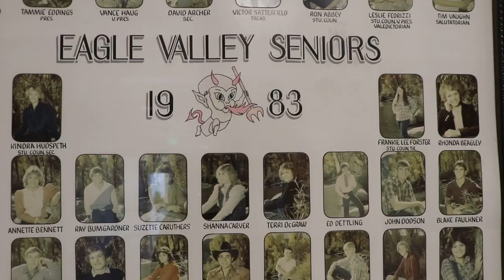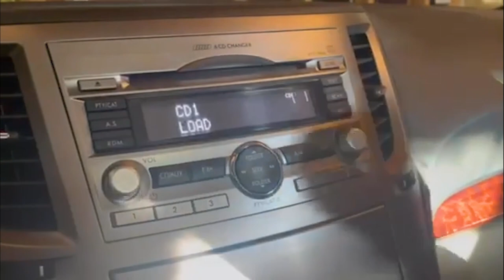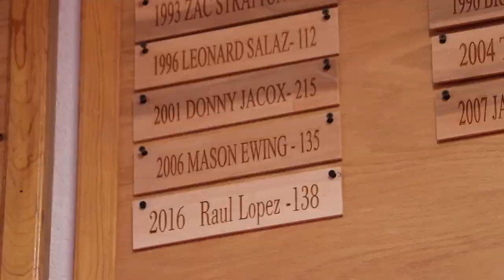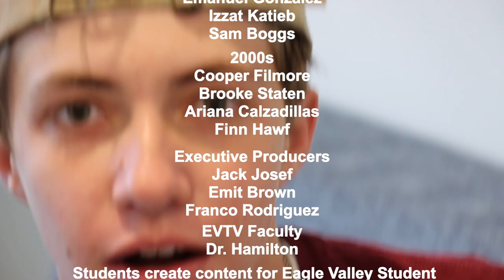Season 8 Episode 2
This episode includes what life was like in the 80's, along with the various popular trends from the early 2000's

Students create content for all Eagle Valley Student Media productions and publications acting in accordance with the Colorado Student Free Expression Law (Colo. Rev. Stat. 22-1-120). Any Expression in this production is not an expression of Eagle County Schools policy. The school district and employees are provided immunity from civil or criminal penalties for any expression made or published by students in the production.

Photo Credits: @ortega, @asifthebest, @medinamaga and Image by Freepik